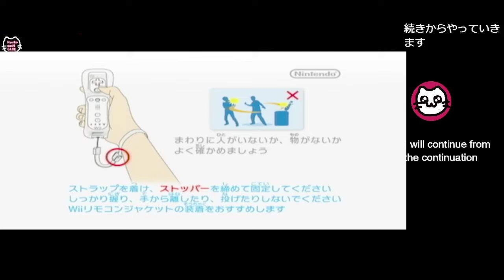(7)メトロイド Other M / METROID Other M (Wii)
メトロイド続きから